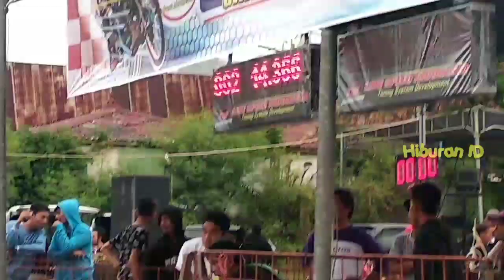Full Kelas Mini GP Latber Drag Bike LSI PRPP Semarang, Ada yang Nangis tapi Tetep Gass